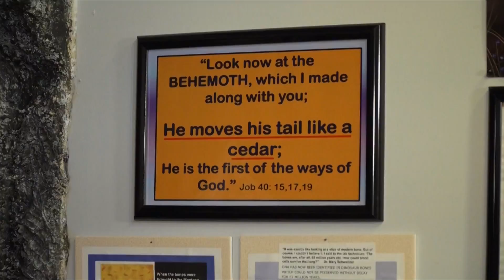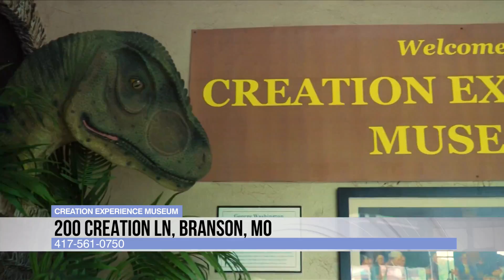Creation Experience Museum - 10/7/20